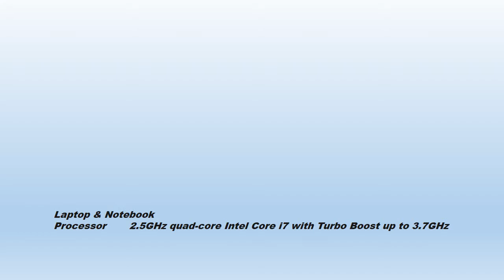Apple Macbook Pro MJLT2LLA __ Best laptop IN World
The world's best laptop is 15.4-inch laptop core E7 16 GH RAM, 512 GAS with its graphics.